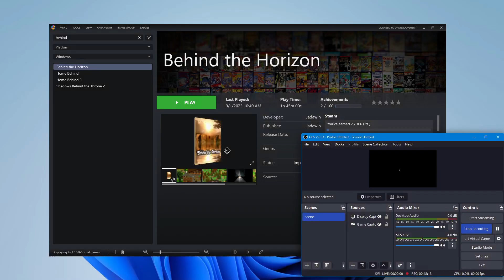Let's Try Behind The Horizon (Farming Adventure RPG!!) - Ep. 4 - Wild Fences & Gates & PROGRESS! @_@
whew doggie!! Things are getting *interesting* as we continue making very early game progress and doing what we gotta! Let's harvest them taters!!